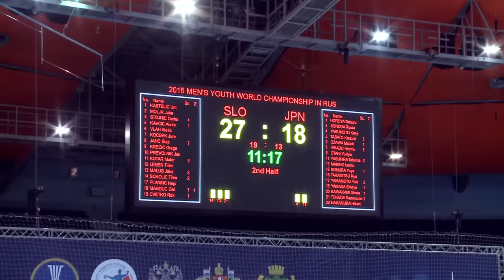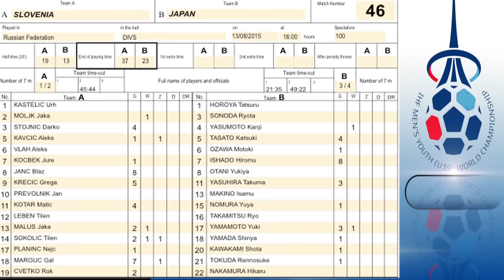IHFtv Feature - "They are smaller and quicker." |JPN-SLO| Men's Youth World Championship, RUS 2015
IHFtv captured exciting highlights of the game between Japan and Slovania in the preliminary round of the 2015 Men's Youth World Championship. Watch the video for fan interviews as well as interviews with Slovania player Marguc Gal and Japan player Ishado Hiromu after the game.